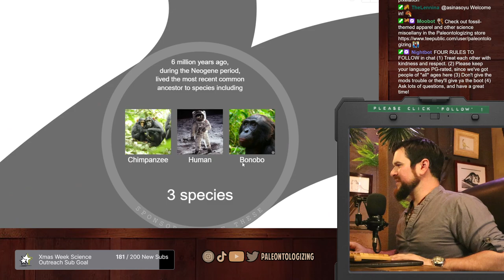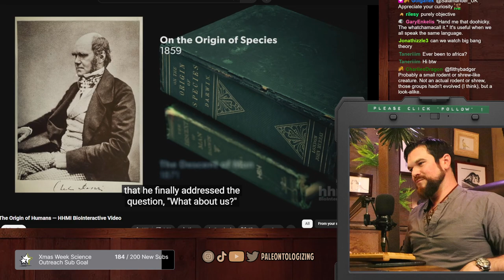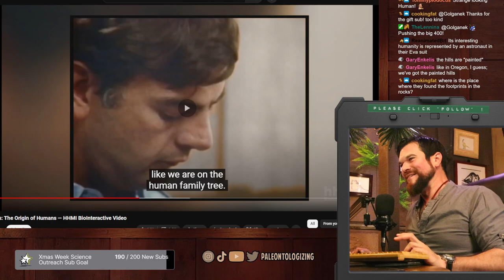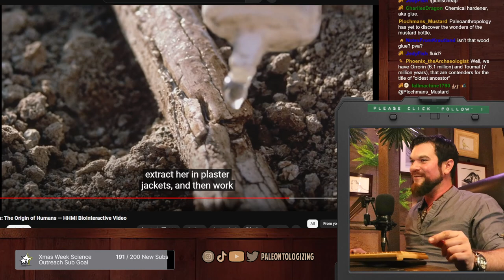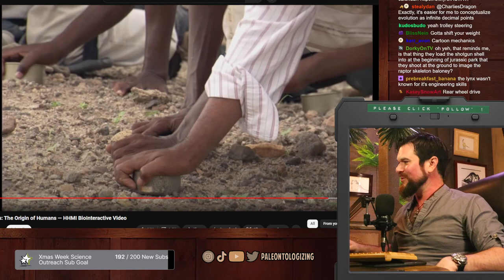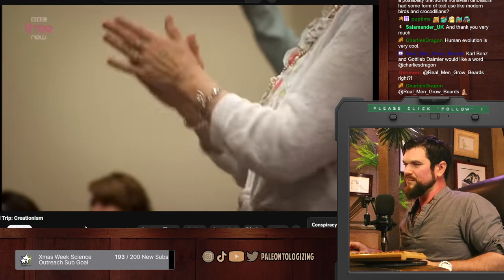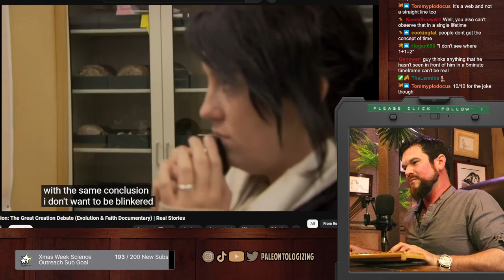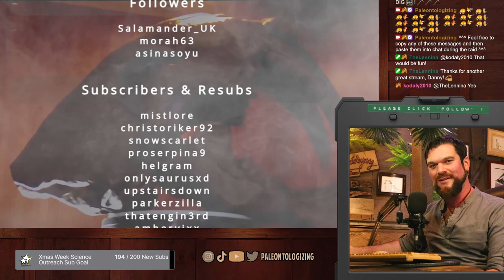Why are DINOSAURS important? 🦕⚠ Fossil science Q&A with paleontologist Danny Anduza — and th